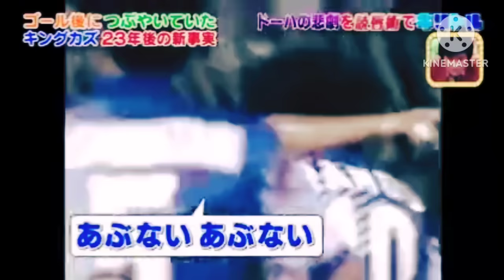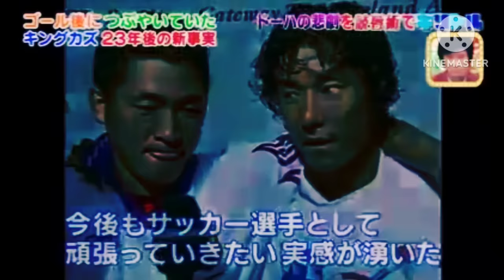ゴン中山 ドーハの悲劇の裏側を語る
あくまで動画内の発言は番組の見解です。